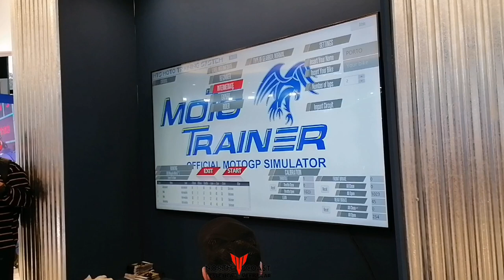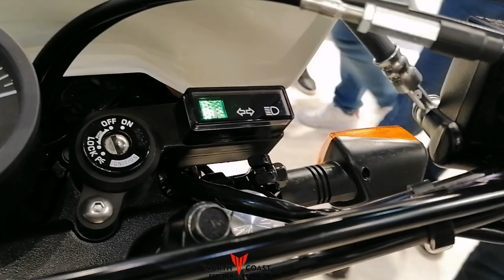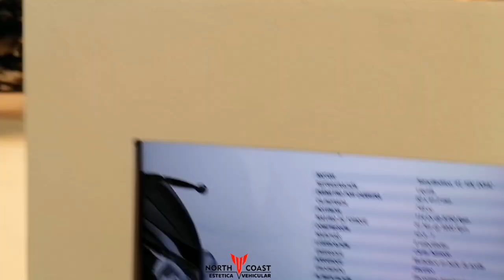Salón Moto 2023 Stand Suzuki Seba Porto @RXS11518 Sebastián Porto GSXR 1000 RRR Moto Trainer Latam